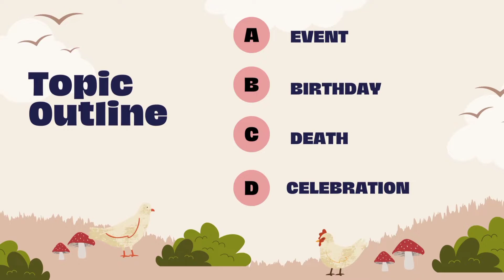What happened on December 30/Secrets of Today in History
1 day left

The channel T KK H deals with the public interest. We are going to talk about historical trends and the voice of the public. The study of history let people know about current affairs and top trends worldwide. T KK H has many things especially top Trends on Social media to discuss with the public. we would like to show SS on T KK H for appreciation of the best content creator and top trender. we will keep an eye on what the public is sharing most on social media.
Going to set a record for uploading 200 count-down videos.
History in points.